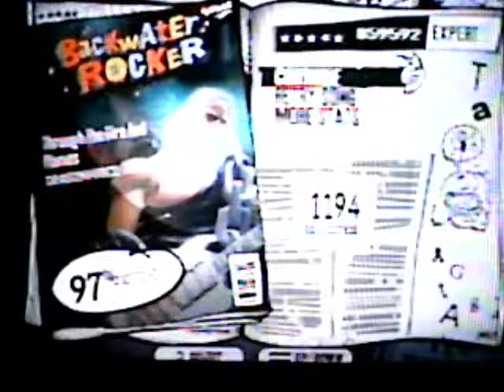GH3 - Through The Fire And Flames - 97% - 859K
Me getting a very high score on Through The Fire And Flames, though I had some really terrible misses (The entire red snake? Bridge 1 trills?) that I usually play perfectly.

Still, I got 1000 note streak two times in this video, which is rare.

My highest was 98%, 873K, but I wasn't recording then. I'll try to upload a video of that soon.